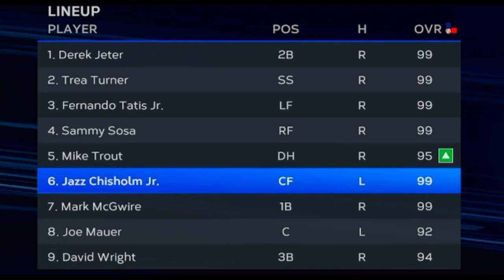99 FERNANDO TATIS JR DEBUT! NO MONEY SPENT | MLB The Show 23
99 Fernando Tatis JR Debut NO MONEY SPENT | MLB The Show 23

This Charisma series Fernando Tatis is nasty!!